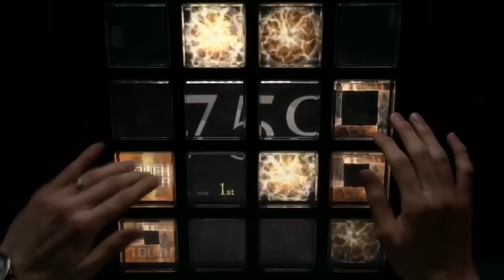【jubeat Qubell】 KAMAITACHI [EXT] EXC Player : CORBY.QS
Player : CORBY.QS

DJ TECHNORCH fw. GUHROOVY Lv.10

*60fps 동영상입니다.